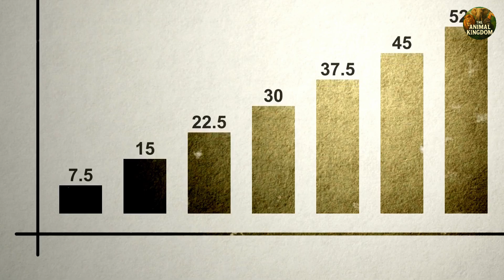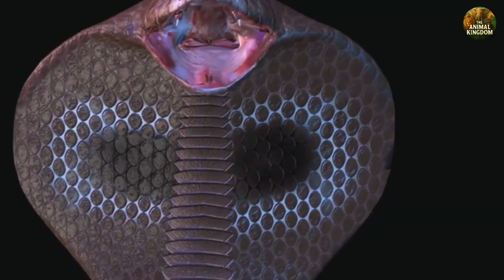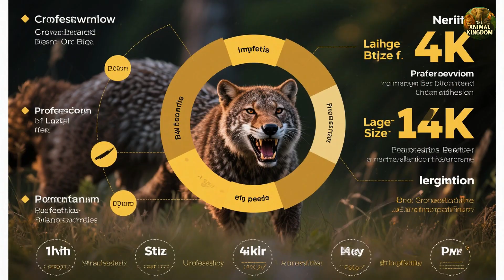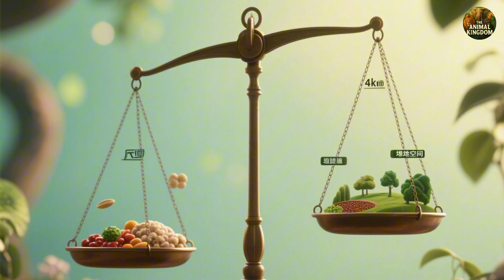Top 10 Largest Snakes on Earth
Forget what you've seen in movies. These are the REAL giant snakes that rule our planet today—and the prehistoric monster that dwarfed them all.

From the longest python to the heaviest anaconda, we're counting down the top 10 largest snakes on Earth. You'll learn:
• The #1 longest snake (officially measured at over 25 feet)
• The heaviest snake (it weighs as much as two grown men)
• The terrifying venomous giant (longer than a car)
• Titanoboa: The 42-foot prehistoric snake that could eat a T-Rex for breakfast

We separate the facts from the myths and show you the real biology behind these incredible predators.

👇 Which of these snakes would you LEAST want to encounter?